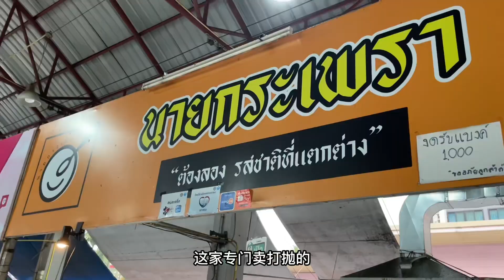泰国人平时不知道吃啥就吃这个？今天我去尝尝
今天带大家去尝尝泰国的国民美食
打抛猪饭
一般泰国人都还会配一个鸡蛋
据泰国朋友说一般
泰国人不知道吃什么的时候就吃打抛